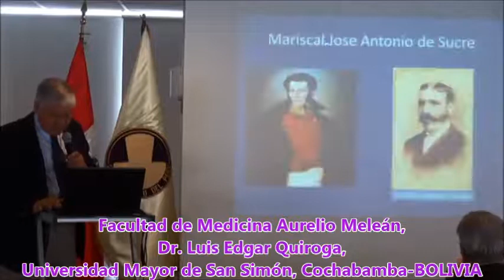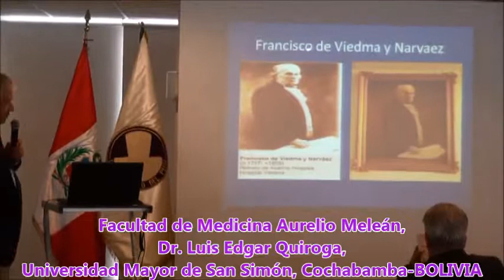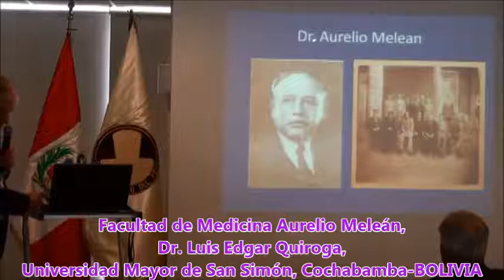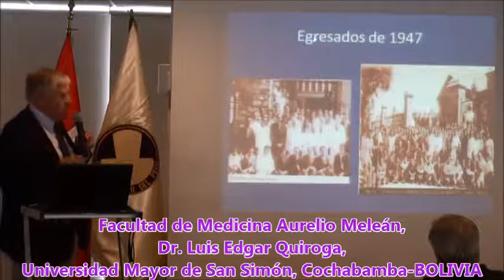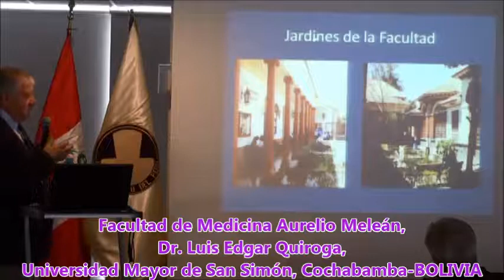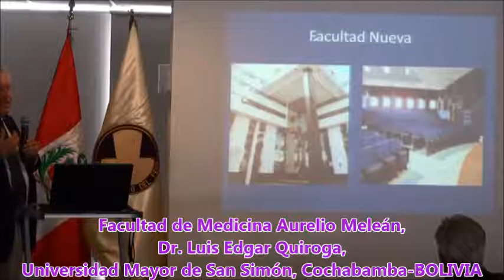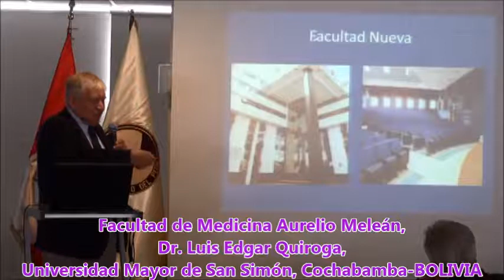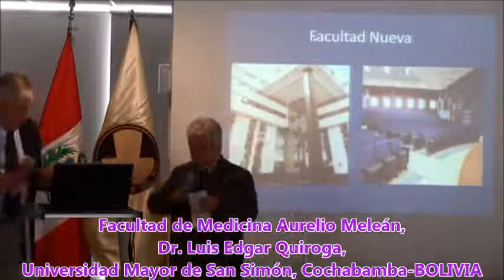Facultad de Medicina Aurelio Meleán, Cochabamba, BOLIVIA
El Dr. Luis Edgar Quiroga nos presenta en forma didáctica la formación de la Facultad de Medicina Aurelio Meleán, Universidad Mayor de San Simón, Cochabamba, BOLIVIA